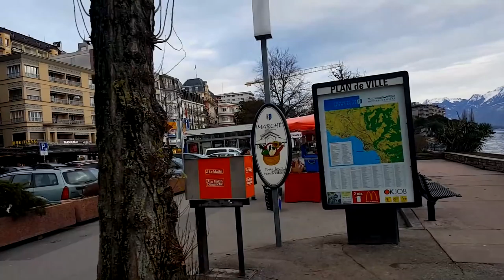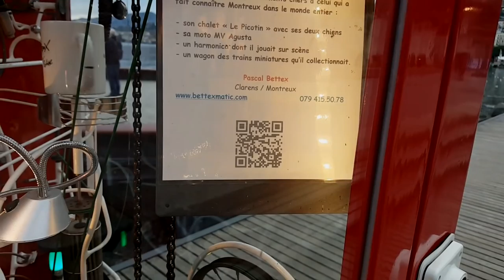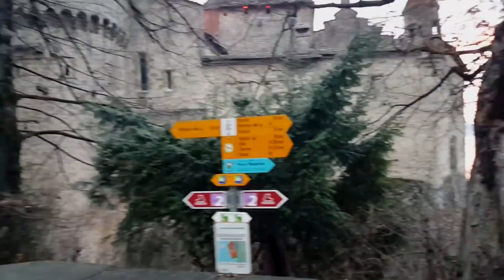Realmente Expetacular esse lugar /Montreux /Suíça